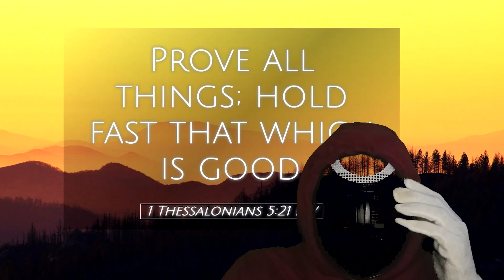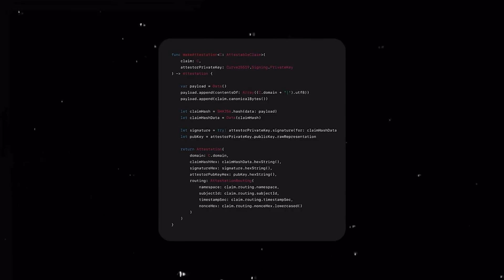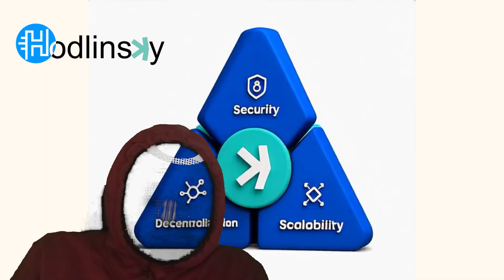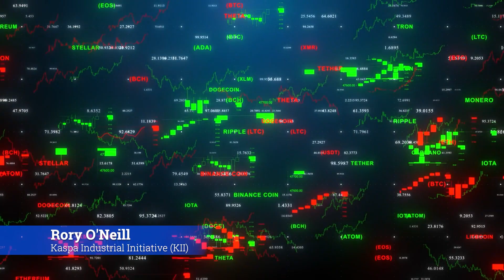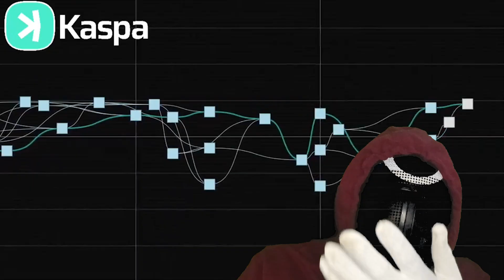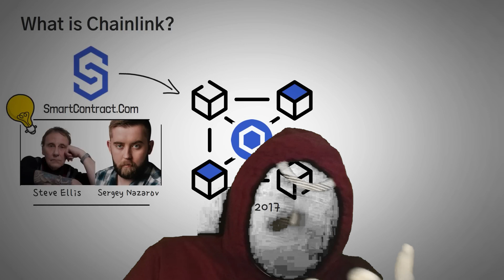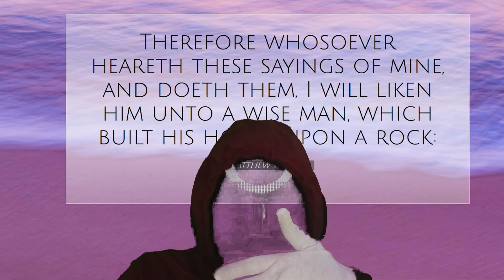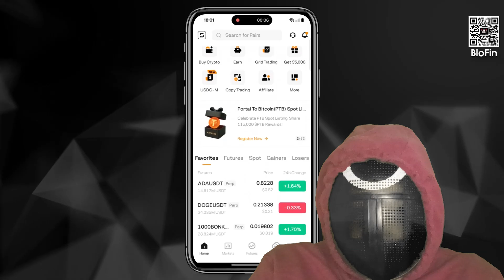Kaspa Testnet 12 & Covenants! Revolutionizing Crypto Transactions 🚀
kaspa:qypn0uhkgs7tutwsv74jd52yr45y4jfmxxqzxwltrm5xhqqn96stzlcqgv9p0sc

Kaspa, the groundbreaking Proof-of-Work (PoW) blockchain powered by its innovative BlockDAG technology, has taken a massive leap forward with the launch of Testnet 12 (TN12) in early January 2026.

This highly anticipated update introduces covenants through KIP-17, marking a pivotal moment in Kaspa's evolution from the fastest payment-focused cryptocurrency to a fully programmable, secure platform capable of supporting advanced DeFi applications, smart contracts, and beyond—all while maintaining true decentralization and lightning-fast transaction speeds.

What Are Kaspa Covenants and Why Do They Matter?Covenants in the Kaspa blockchain are programmable spending rules attached directly to transaction outputs (UTXOs). Unlike traditional blockchains where funds in a UTXO can be spent freely by anyone holding the private key, covenants allow developers to enforce specific conditions on how those funds can be used in the future.

Layered Protocols and DeFi Primitives: Build advanced features like lending platforms, decentralized exchanges, tokenized assets, and even lightweight smart contracts without relying on virtual machines or sidechains.

No Compromise on Core Strengths: All this programmability is native to Kaspa's high-throughput BlockDAG, preserving sub-second confirmations, high block rates (currently 10 BPS with plans for further upgrades), and robust PoW security.

Unlike Ethereum-style smart contracts that can introduce complexity and vulnerabilities, Kaspa covenants are minimalist, efficient, and integrated directly into the base layer. This approach avoids bloat, reduces attack surfaces, and keeps transaction fees extremely low—making Kaspa ideal for real-world adoption in payments, microtransactions, and institutional finance.

Testnet 12 Launch: A Milestone for the Kaspa EcosystemLaunched on January 6, 2026, Kaspa Testnet 12 is the first public Kaspa network running with covenants fully enabled via the merged KIP-17 proposal.

Developers, builders, and enthusiasts can now connect nodes, mine on the testnet, and experiment with covenant scripts in a live environment. This testnet phase allows thorough testing of features like: Programmable UTXOs for vaults and escrow.

The community is buzzing with excitement, as TN12 paves the way for mainnet activation later in 2026. Early tests show seamless integration, with no disruptions to Kaspa's signature speed—transactions still confirm in seconds, even with added logic.

How Kaspa Covenants Are Revolutionizing Crypto TransactionsTraditional cryptocurrencies like Bitcoin offer basic scripting, while Ethereum provides Turing-complete contracts at the cost of scalability and high fees.

Kaspa strikes the perfect balance:Faster and Cheaper Transactions: With BlockDAG enabling parallel block processing, Kaspa already handles thousands of TPS in theory, far surpassing legacy chains.
Secure Programmability: Covenants bring Bitcoin-like security with added flexibility, enabling "smart" features without centralization risks.

DeFi on PoW: Unlock lending, borrowing, stablecoins, and NFTs on a truly decentralized network—resistant to MEV and censorship. Institutional-Grade Finance: Features like compliant vaults and conditional transfers appeal to enterprises seeking secure, scalable blockchain solutions.